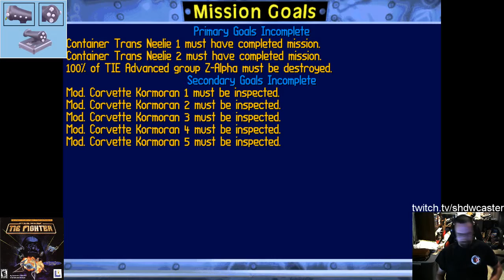Star Wars: TIE Fighter - CDROM Missions - Campaign #11, Mission #3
Campaign #11: Hunt for Zaarin
Mission #3: Bait and Switch

Primary Goals:
Container Transport Neelie 1 must complete mission
Container Transport Neelie 2 must complete mission
100% of TIE Advanced Group Z-Alpha must be destroyed